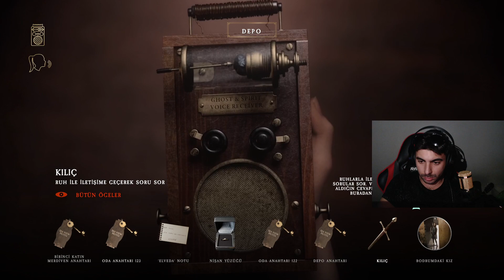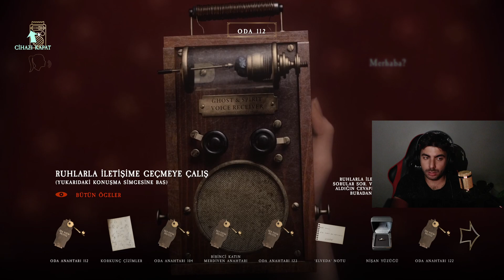Jimmy ile Kafes Dövüşü | At Dead of Night #2